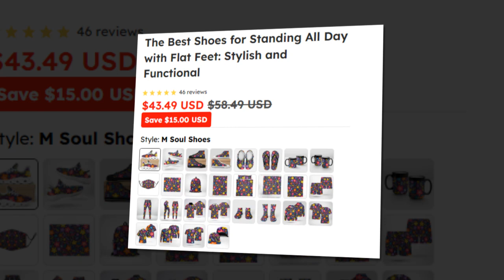Unique Floral High-Tops for Everyday Wear.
⭐ = These floral high-tops aren’t just for special occasions – they’re designed for everyday wear. Featuring a durable canvas upper and supportive high-top design, they provide comfort and style no matter the setting. The colorful floral patterns make them stand out, adding a fun, playful touch to any outfit. Wear them to work, school, or on casual outings and enjoy a shoe that’s as versatile as it is unique.

𝑽𝒊𝒅𝒆 𝑬𝒅𝒊𝒕𝒐𝒓: Abdullah As Sayem.
𝑽𝒐𝒊𝒄𝒆: Yubair Hossain.
𝑺𝒄𝒓𝒊𝒑𝒕: Atiqur Rahman.